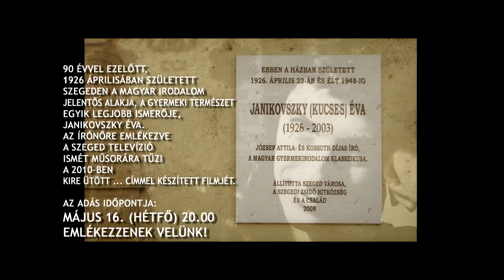Ajánló - Kire ütött... portréfilm Janikovszky Éváról 2016.05.16.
90 évvel ezelőtt, 1926 áprilisában született Szegeden a magyar irodalom jelentős alakja, a gyermeki természet egyik legjobb ismerője, Janikovszky Éva. Az írónőre emlékezve a Szeged Televízió ismét műsorára tűzi  a 2010-ben Kire ütött ... címmel készített filmjét. Az adás időpontja: május 16. (hétfő) 20 óra  Emlékezzenek velünk!